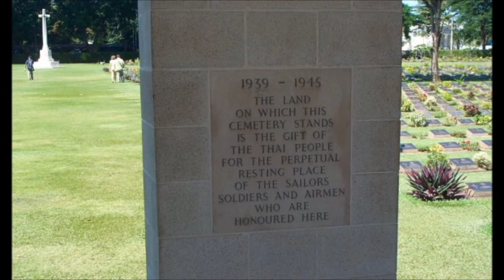Remembrance Day - Flowers Of The Forest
Flowers Of The Forest
Gunner L. Sheppard "Sleep on son...Dad is proud of you" Kanchanaburi